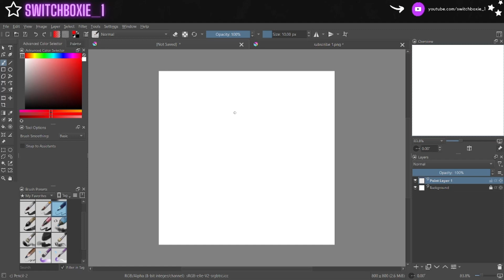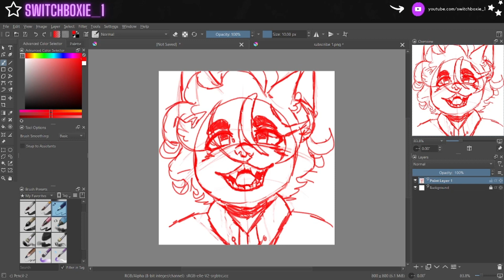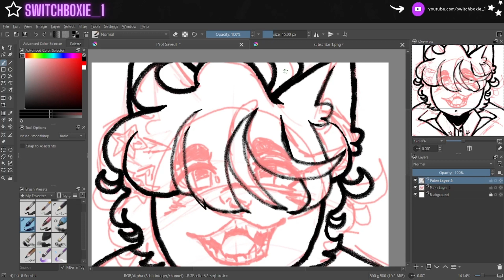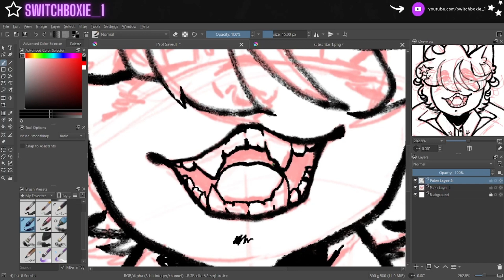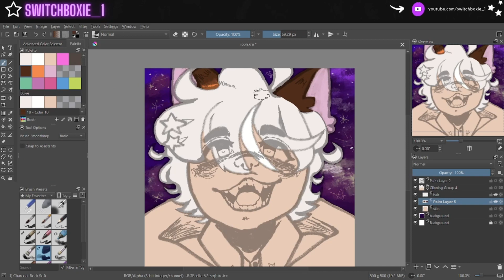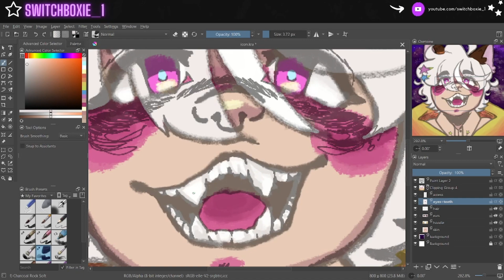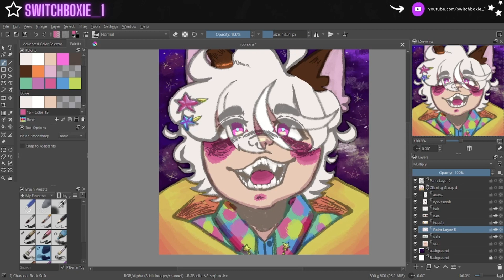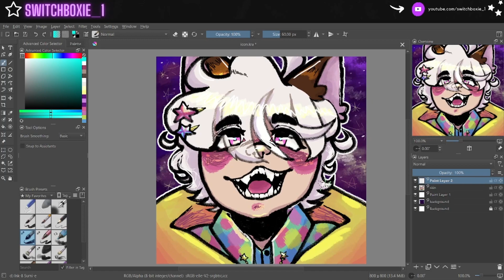Boxie | Speedpaint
My lil guy for my icon!
All music by ClipChamp